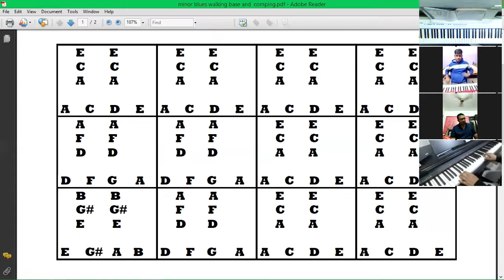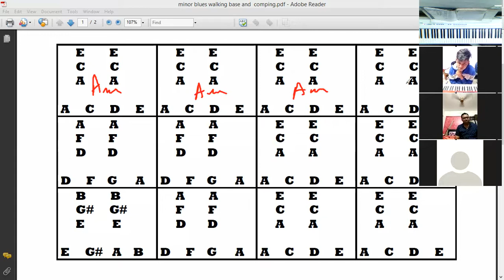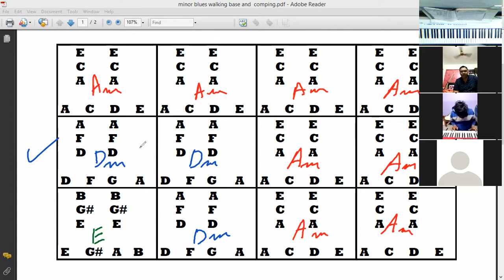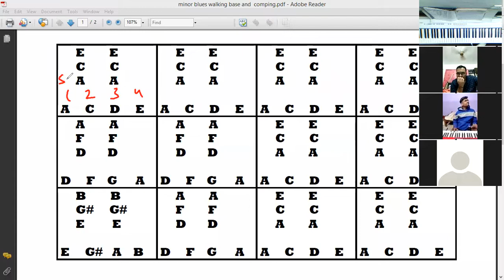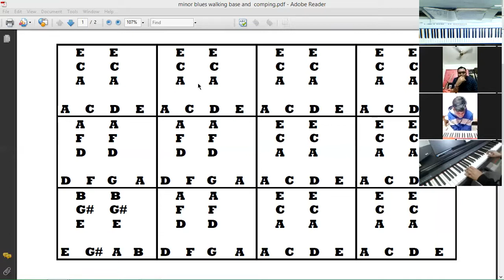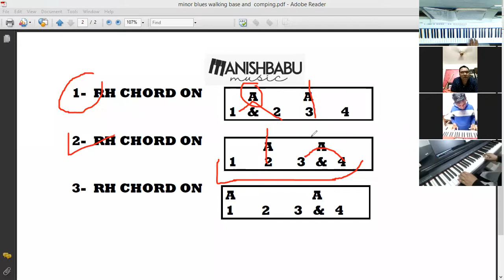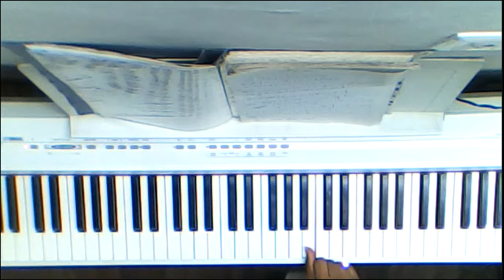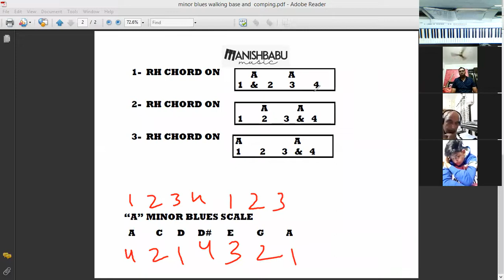Minor Blues Comping -BOTH HANDS - ONLINE Class recording - Manish Babu's Music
Online class
( Only whatsapp Not for call )

Support :- By sharing my videos

about me ;
Manish as a piano/keyboards player has many years of experience in various styles of music, be it Indian  or Western  and yet he is very flexible to play any genre of music. He has completed his grades in piano and Western music theory from the trinity college of music And studied indian Vocals and tabla too. Apart from piano he loves to sing ghazals , old bollywood songs , folk ,sufi and punjabi Songs .
After Working as a teacher in numerous music schools,now teaching at Delhi school of music and also running his own music school . Manish Babu is seen as an experienced piano and keyboards player and teacher.

Teacher at Delhi school of music since 2007.
Executive Director at Manish Babu's music classes
Executive Director of Capital music Academy

WORKED AS
director of Arttree academy of music and performing arts ,delhi

Online Keyboard teacher at Routes 2 Roots NGO

piano, keyboards and theory teacher at
Parikarma School of music, Delhi

Aria school of music,delhi

performer's collective ,delhi

western music teacher at
Mount Carmel school ,delhi

One World college of music (piano teacher)

Composer
Music Director
Music Arranger

Musical education:
playing piano since 8 years of age .
teaching for last 20 years

Studied western classical piano,
For 3 years at YMCA  Delhi , and for 4 years with MR. H. P. PALAMKOT (x principle Delhi school of music ) .

Grade 8- solo piano {from trinity collage London}
Grade 8 - western music theory {from trinity collage London}
6th year - senior diploma – Indian classical vocals {from prayag sangeet samiti Allahabad }
6th year - senior diploma - tabla {from prayag sangeet samiti Allahabad
 have attended a workshop of -  22 shruti from dr vidyadhar oke .

BANDS played with-

Rewind

made in india mii

shwaas

The sky fusion

dhun,

prestorika,

swastika,

Jazz tantra ,

pratik chaudhary group,

oritus

vilambit blues

vitasta

musicAnand

the AJ project

kaffeine hkv band

obed zeme band

john oinam band